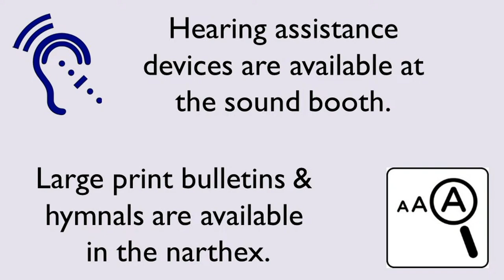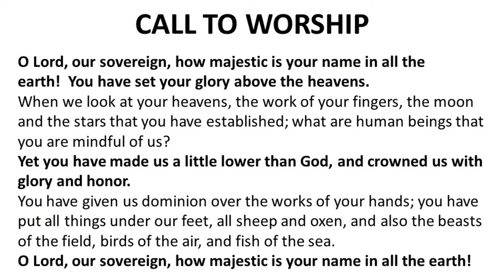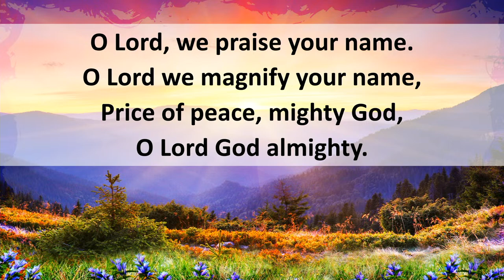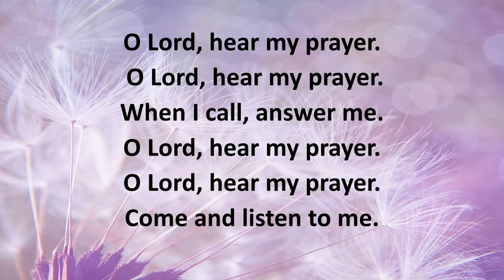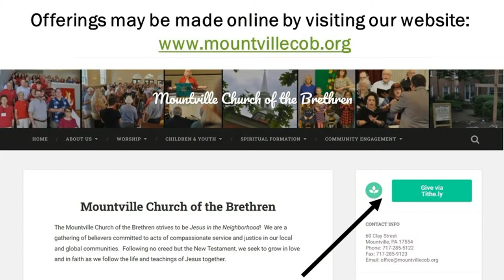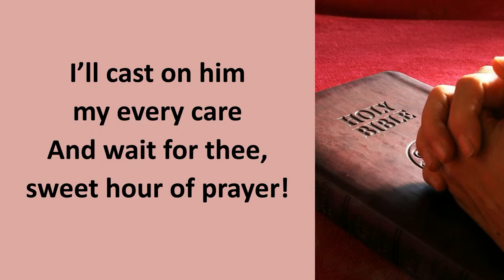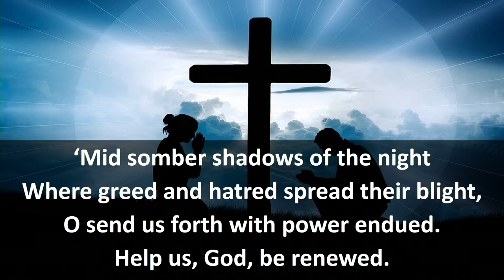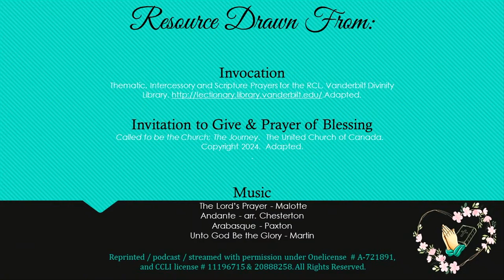Sunday Worship at Mountville Church of the Brethren on April 14, 2024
Resources drawn from

Invocation:
Thematic, Intercessory and Scripture Prayers for the RCL, Vanderbilt Divinity Library.

Invitation to Give & Prayer of Blessing:
Called to be the Church; The Journey.  The United Church of Canada.  Adapted.

Andante - arr. Chesterton
Arabasque - Paxton
Unto God Be the Glory - Martin

Reprinted / podcast / streamed with permission under Onelicense # A-721891,